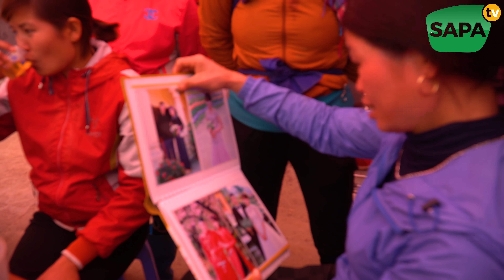SAPA TV (P2) ẨM THỰC ĐÁM CƯỚI DÂN TỘC TÀY Ở TÂY BẮC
NHÀ XE HOÀNG HẢI SAPA
Cho Thuê Xe DU Lịch tại Sapa
Chuyên tổ chức TOUR GHÉP đoàn tham quan các điểm du lịch tại Sapa